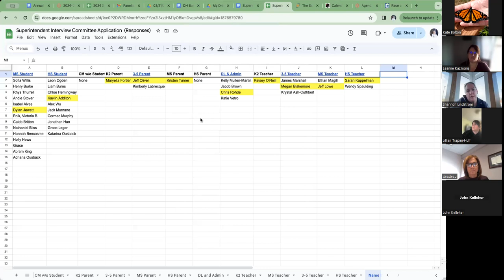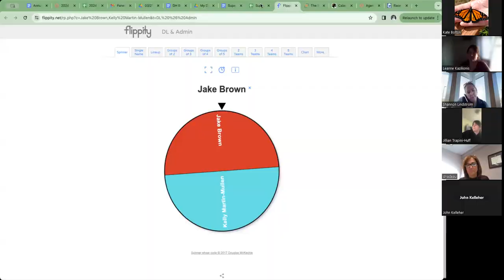Board of Education Special Meeting - 03-22-2024